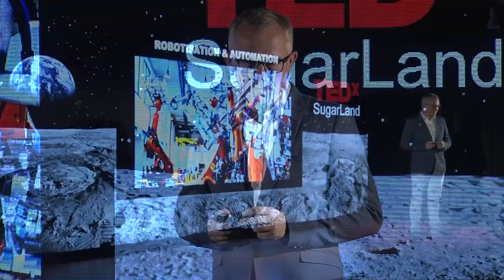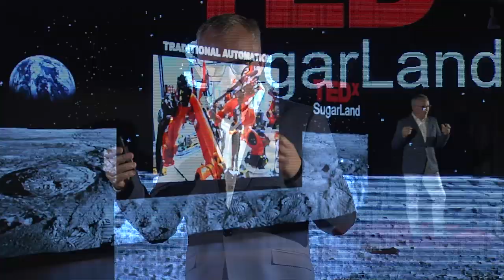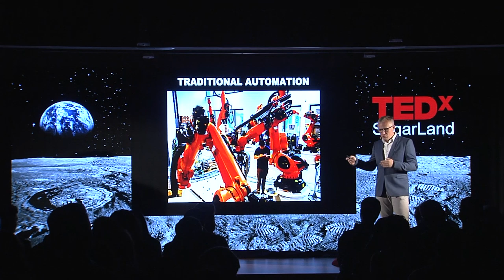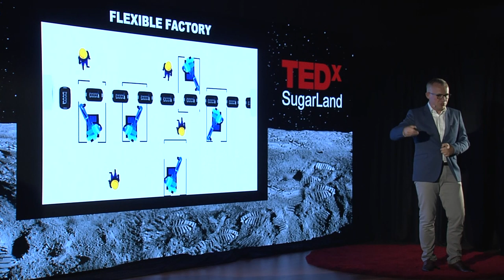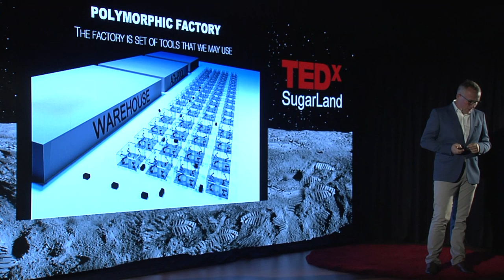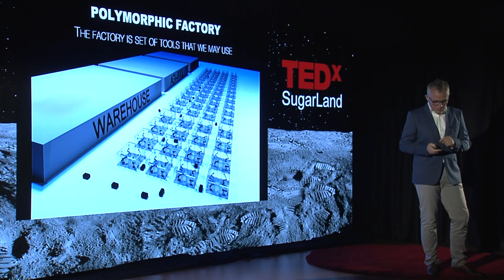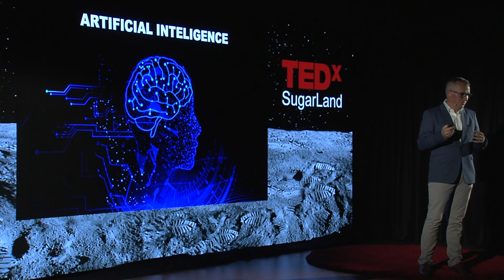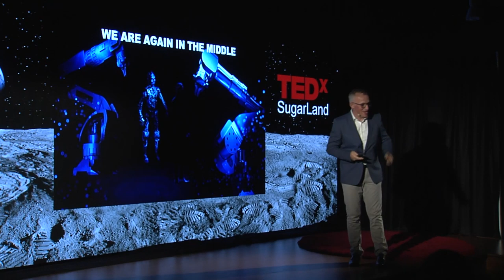Radical Automation: Desegregating Humans and Robots | Jerzy Greblicki | TEDxSugarLand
The future belongs to those most willing to integrate how humans and robots interact. For too long we have separated robots and humans, resulting in a self imposed limitation on dynamic and fluid interaction. In this talk, Jerzy discusses the future of robotics and how including the human element will be critical in advancement of society as a whole. Jerzy Greblicki is Head of Radical Automation Division in AIUT company. He has over 20 years of experience in the field of computer science and automation. From 1996, he was associated with the Electronics Department of the Wroclaw University of Technology. He received PhD. from the Wroclaw University of Technology. He was working on several projects and the architecture of Cloud Computing systems.

For the last 10 years, he was working on optimisation the process of logistics for automotive industry. Currently, he deals with the development, implementation, and production of autonomous AGVs for the automotive industry. He is also responsible for the development and implementation of the Internet of Things for Industry 4.0. This talk was given at a TEDx event using the TED conference format but independently organized by a local community.